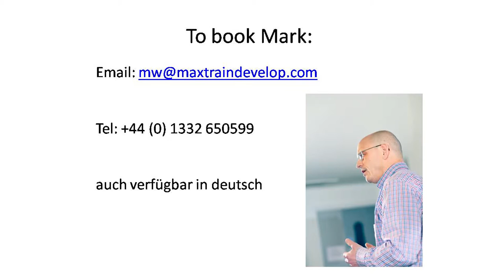emPowering Your Staff to be safe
Speaker Mark Wingfield - excerpts from his talk at "What a Great Place to Work" Birmingham May 2016 with 3 takeaways on how to support your staff.  A range of energising and practical talks available